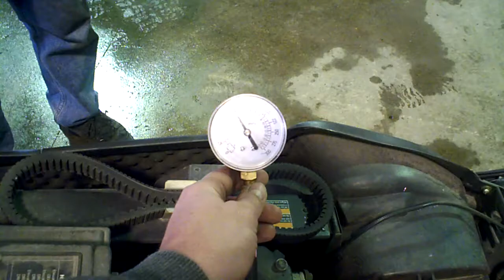SOLD NOT AVAILABLE LOT 1163A 1999 Arctic Cat ZL 500 EFI Engine Compression Test